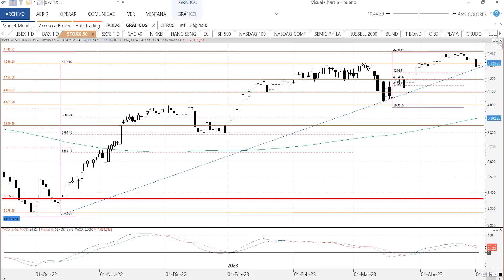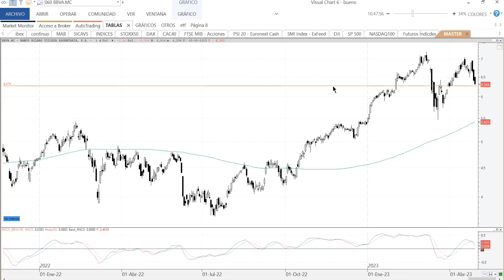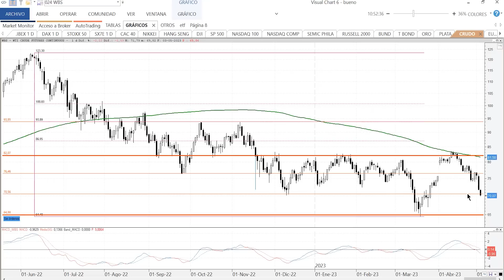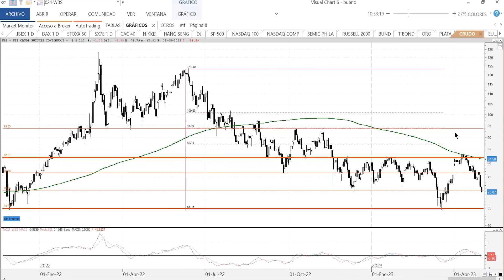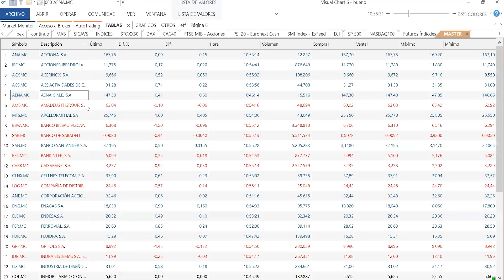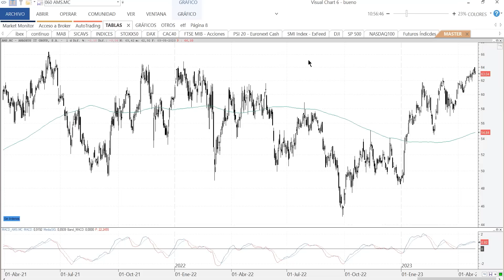¿Bancos del Ibex 35 con buen aspecto? BBVA, SANTANDER, SABADELL y BANKINTER no. Niveles peligrosos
Analizamos los mercados en este arranque de mayo, en un momento en el que temor a una recesión y el fantasma de una crisis bancaria vuelven a hacer tambalearse de nuevo las bolsas con el analista Roberto Moro.